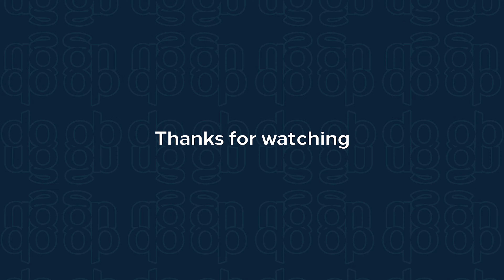25 Wilson Road Langdon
🌟 New Listing 🌟3 bed, 3.5 bath fully finished home in beautiful West Springs
✔🛌 3 bedrooms
✔🛁 2.5 bathrooms
✔ 📏1,631 sq. ft
✔ 💍 Hot Tub AND Air Conditioning!

Address: 25 Wilson Road NE, Langdon